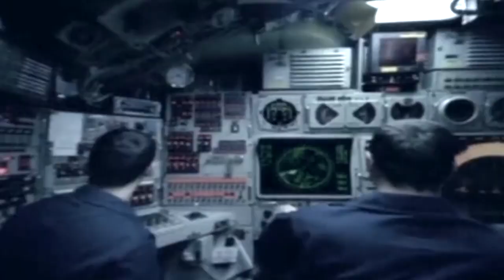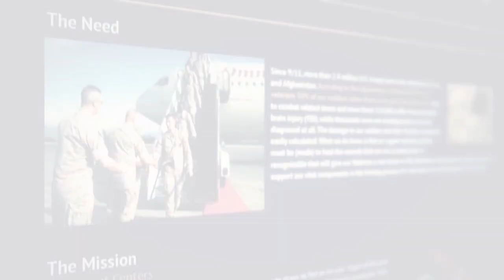Former Navy SEAL on Psychiatric Drugging of our Military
"Mikal Vega is a former Navy SEAL & Chief Petty Officer— a 22 year military veteran who survived numerous dangerous combat operations and deployments only to be nearly killed by the cocktail of psychiatric drugs prescribed him by military doctors. Now retired from the military, Mikal works to help Veterans overcome problems suffered in battle without the use of mind-altering psychiatric drugs or psychiatric labels. Currently Mikal is an actor who can be seen in such films as Transformers 3&4 and the web series Black - he uses his acting to help fund and promote his non-profit organization, Vital Warrior. He was one of four individuals who received a human rights award from the mental health watchdog CCHR International, on Feb 1st 2014 in Los Angeles, presented by CCHR Commissioners, Danny Masterson & Jason Dohring. Previous award winners include members of Congress, state legislators, attorneys, medical doctors, whistleblowers, and civil and human rights activists"

Prof John Machado: As a Martial Arts teacher for over 30 years I have seen the damage caused by pharmaceutical and street drugs on relatives and on a great number of students in Brazil and specially here in the USA where the Big Pharma rules. People are being bullied by these corporations of drug-dealers into submission. Martial Arts will teach a kid to stop any bully in the playground, EDUCATION and INFORMATION will stop these drug peddlers from bulling you and your family. There are many natural alternatives out there to treat anything that is bothering you, just do a research on the subject.
This is a Documentary and will provide the facts about psychotropic drugs and the huge profits they create for the pharmaceutical industry. These drugs are not safe and have not been on the market long enough to provide sufficient long term studies regarding their effects. These drugs do cause addiction, however most "doctors" would call this dependence because you do not have to take an increasing dose over time. They are completely fine with you being addicted to the same amount of any given drug on a daily basis. Over half of the people that commit suicide in the United States are prescribed to psychotropic drugs. (Ex: Paxil (Paroxetine), Zoloft (Sertraline), Prozac, Wellbutrin (Bupropion), Effexor, Seroquil, Ultram (Tramadol), etc.)

For Optimal Health We Need, 60 Minerals, 16 Vitamins, 12 Amino Acids, 3 Essential Fatty Acids (Omega 3 & 6 are essential) Lack of these essential nutrients weakens the body's ability to rebuild itself and increases the potential for 900 Nutritional Deficiency Diseases.